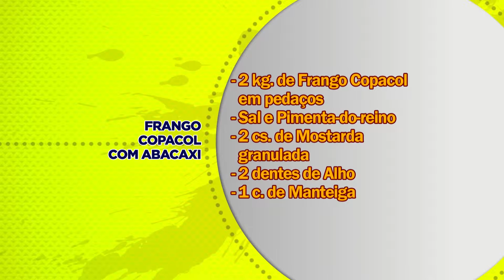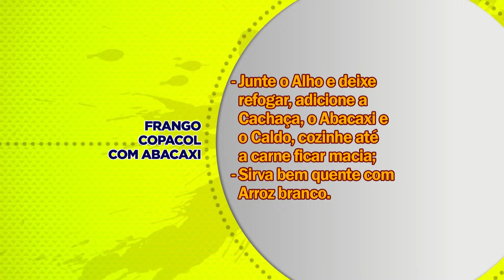FRANGO COPACOL COM ABACAXI 2